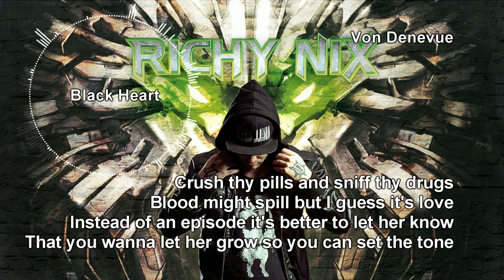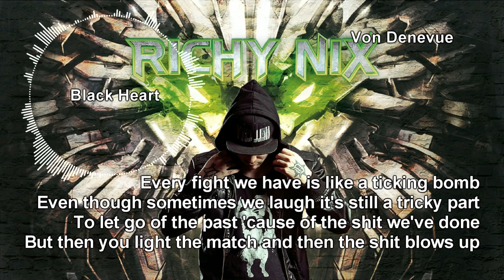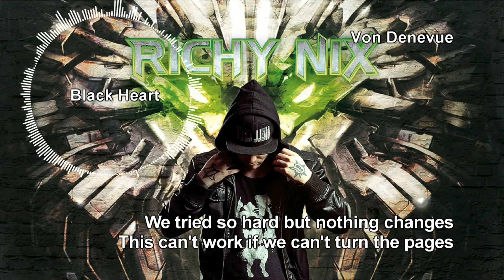Richy Nix - Black Heart [Lyrics Video 2.0]